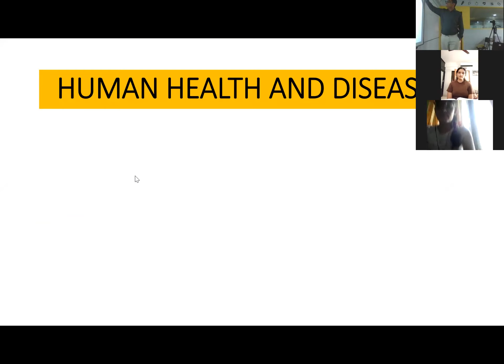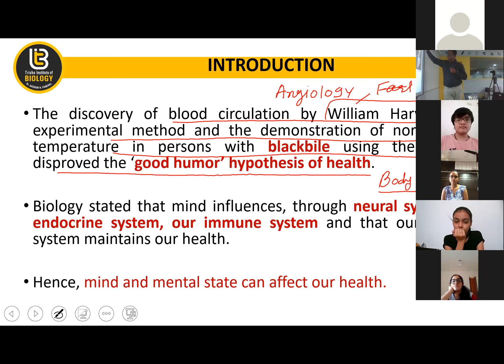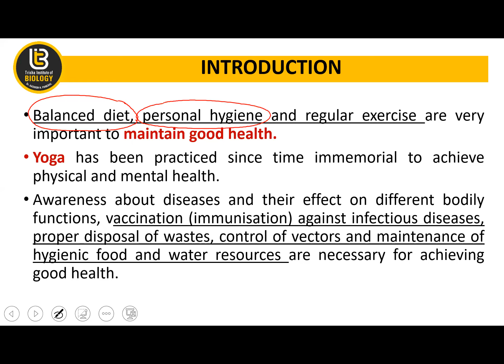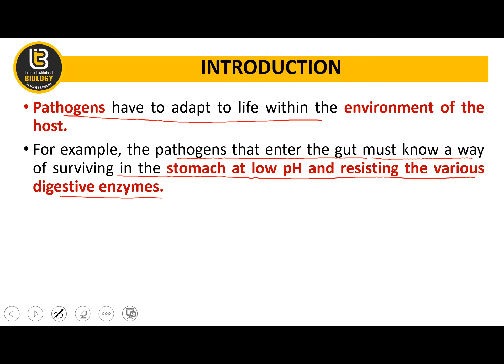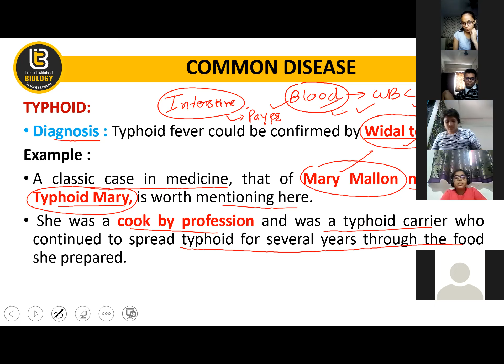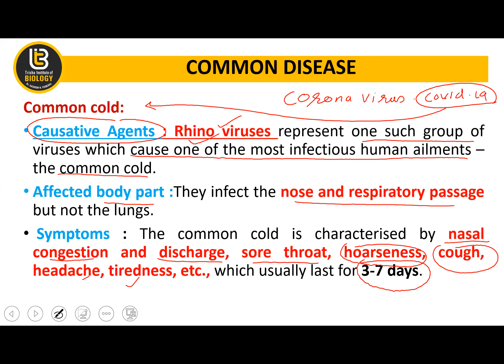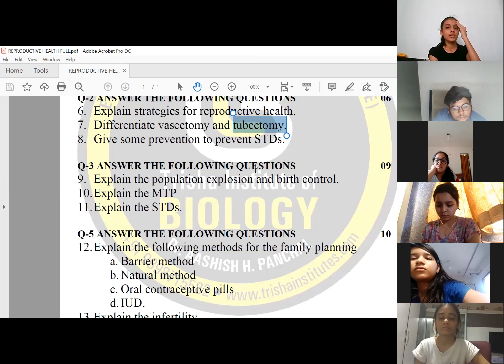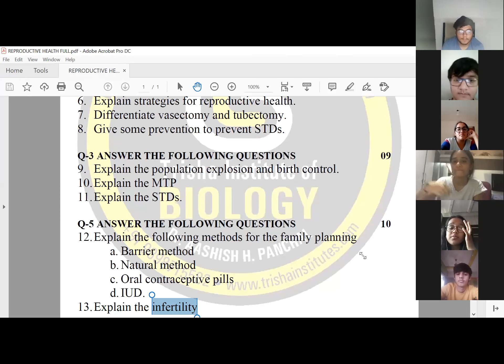INTRODUCTION TO HEALTH , PNEUMONIA , TYPHOID AND COMMON COLD